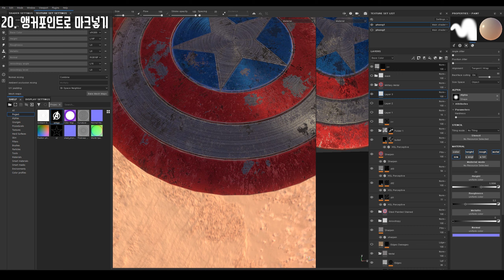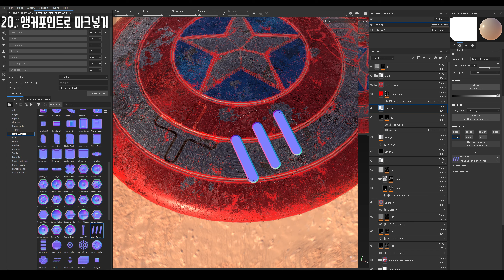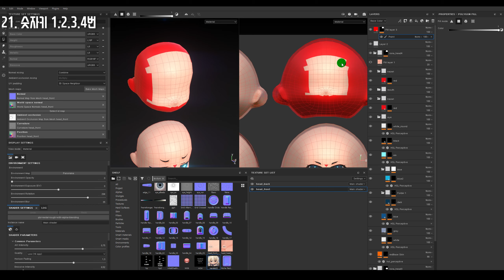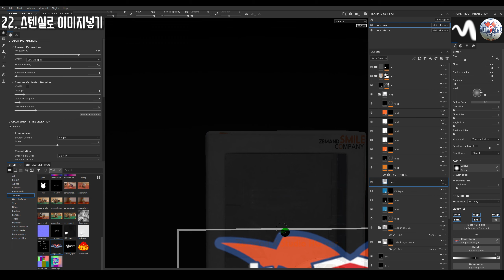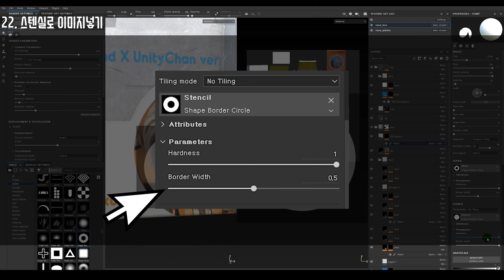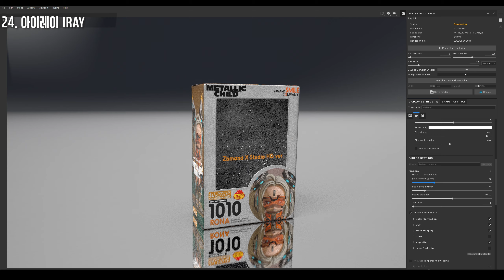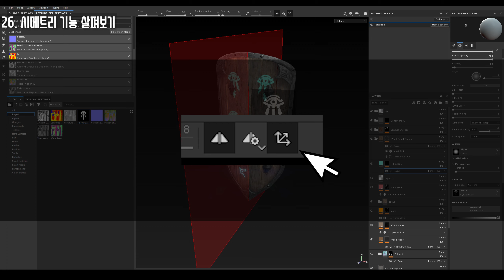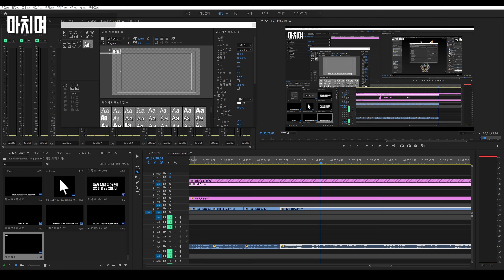ZBMAND Substance painter_기본기 박살내기 3편 / KR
substance painter 100분 풀영상 기초박살내기 튜토리얼입니다.
입문자가 가장 힘든 부분들을 중점적으로 골라 골라서 풀어봤습니다
더보기 펼치기
zbmand 유튜브 익명단톡방 / 라이브나 영상이야기만 가능합니다.

서브스텐스 유저 익명단톡방 / 참여번호 subs

목차 .

20. 앵커포인트
21. 1,2,3,4번 모드 06:51
22. 스탠실로 마크, 패턴넣기 09:50
23. uv영역 카메라 영역 19:03
24. 아이레이 20:08
25. 다운받은 이미지, 메테리얼 넣기 24:11
26. 시메트리 기능 살펴보기 26:40
27. 텍스쳐 추출하기 29:40
마치며. 31:51